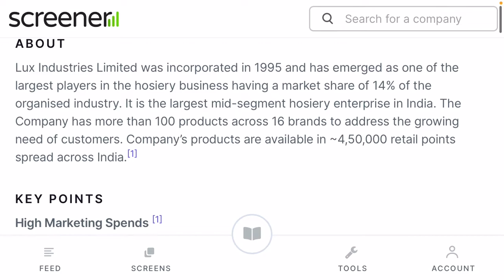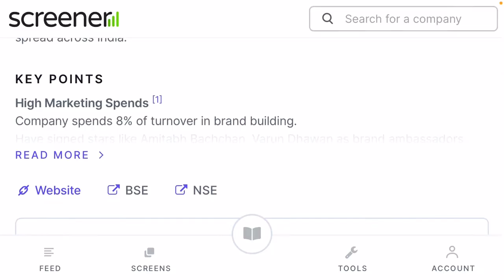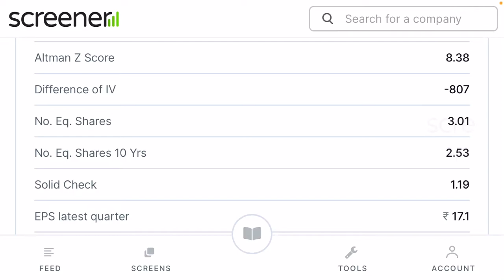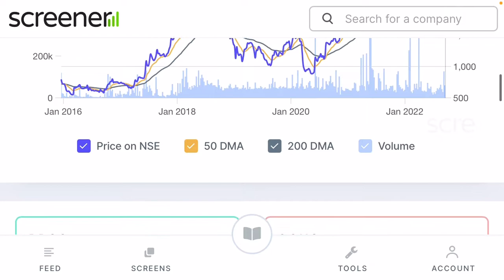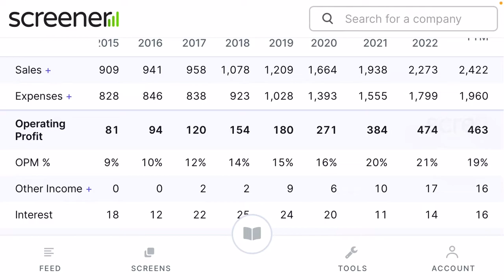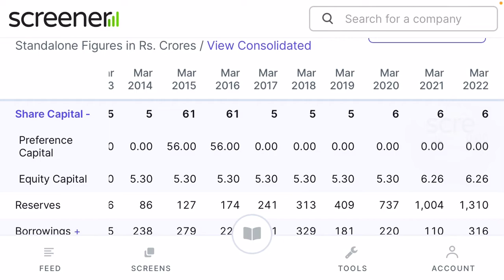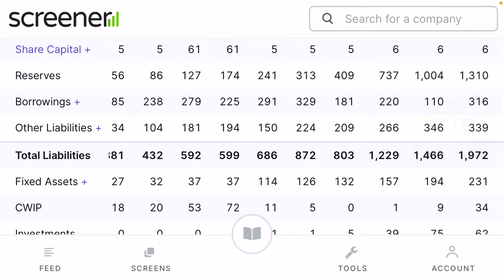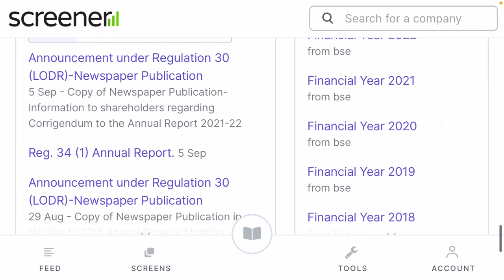Fundamental analysis: Lux Industries Ltd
Will be multibagger. Always ask financial advisor before buying any stocks.